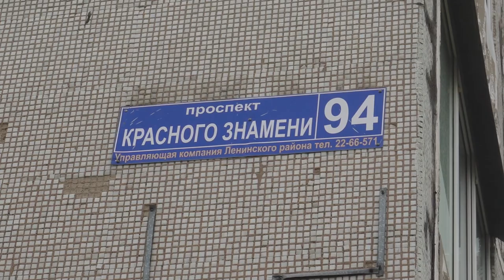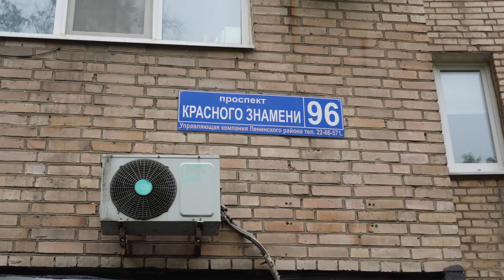Жильцы дома на Красного знамени воюют с управляющей компанией.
Жизнь в 94, 96, 98 домах на Красного знамени стала куда сложнее с появлением новой управляющей компании. Актуальная проблема на сегодня - затянувшийся ремонт стояка с холодной водой в одном из подъездов 94-го дома.